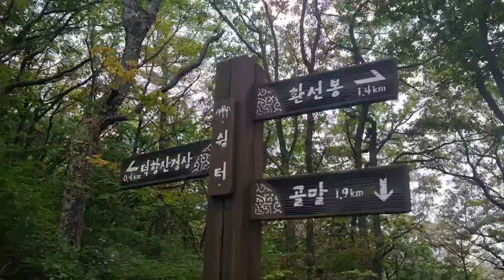태백 덕항산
태백 덕항산 최단코스는 예수원을 지납니다. 마을 입구에 주차 후 한참 걸어오릅니다.